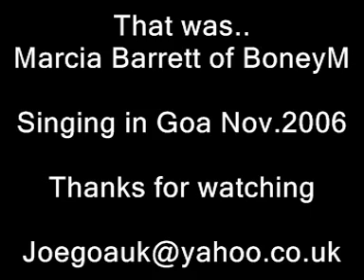Boney M in Goa (Brown girl in the ring)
Marcia Barett of Boney M singing in Goa